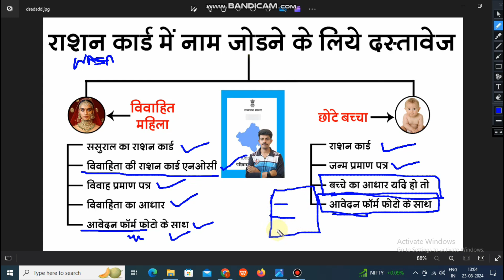राशन कार्ड में नया नाम कैसे जुडवाए || क्या दस्तावेज लगेंगे सम्पूर्ण जानकरी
Tags- राशन कार्ड में नया सदस्य कैसे जोड़े,राशन कार्ड खाद्य सुरक्षा में कैसे जोड़े,खाद्य सुरक्षा योजना में नाम कैसे जुडवाए,खाद्य सुरक्षा योजना में नाम कैसे जुडवाए 2024,नया राशन कार्ड कैसे बनाएं,राशन कार्ड में सुधार & नया नाम कैसे जोड़े,बिहार राशन कार्ड में नए सदस्य का नाम कैसे जोड़े,बिहार राशन कार्ड में ऑनलाइन नाम कैसे जोड़े या हटाए,बिहार राशन कार्ड में ऑनलाइन नाम कैसे जोड़े,जन आधार कार्ड में नया सदस्य कैसे जोड़े,जन आधार कार्ड में नाम कैसे जोड़े,जन आधार कार्ड में नाम कैसे जोड़े